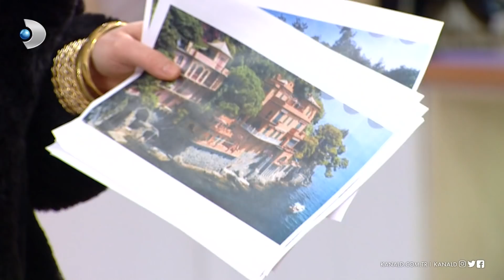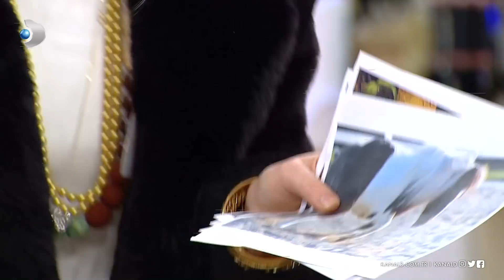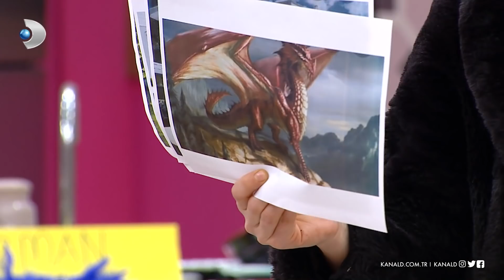Elif'in, Yağnur taklidi eğlendirdi! Gelinim Mutfakta 490 Bölüm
Gelinim Mutfakta 490. Bölümde Elif, stüdyoya süslü püslü girerek Yağnur'un taklidini yapmaya başladı! linde resimlerle stüdyoda havalı havalı dolaşmaya başladı. Örnek gösterdiği resimlerle herkesi çok eğlendirdi. Yağnur da eğlenenler arasındaydı; fakat, içten içe sinirlendiği belliydi. İşte o eğlenceli anlar...